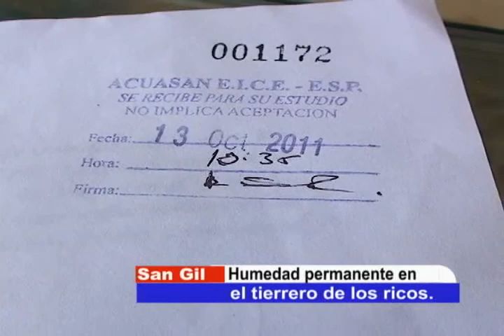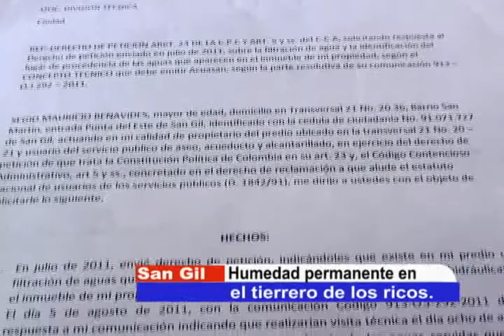HUMEDAD PERMANENTE EN EL TIERRERO DE LOS RICOS